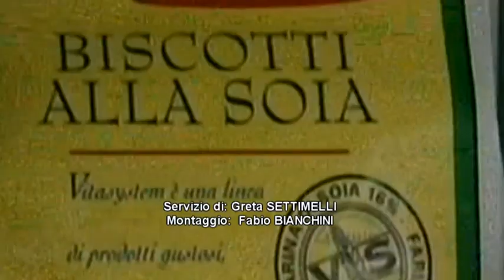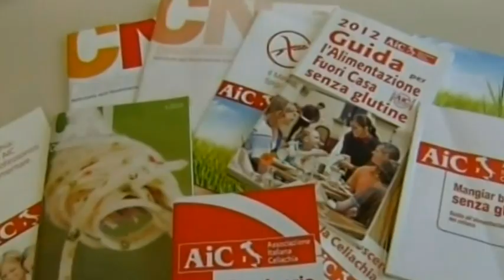Celiachia, sempre piu' esercizi pubblici che offrono prodotti senza glutine